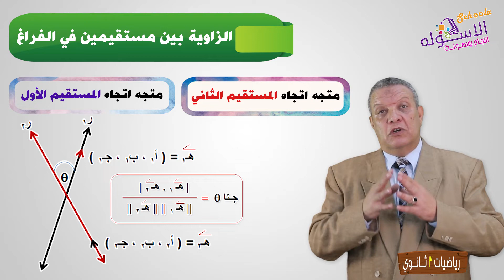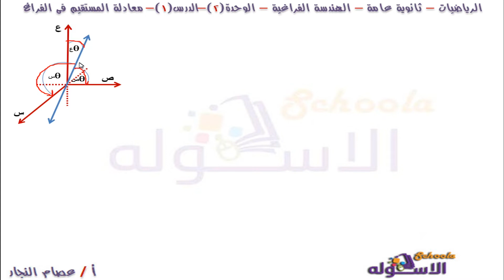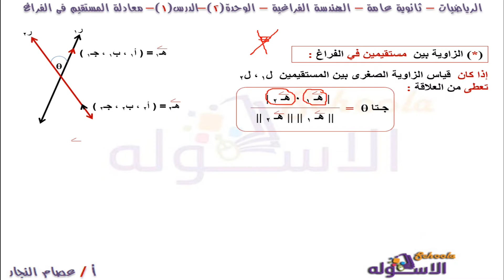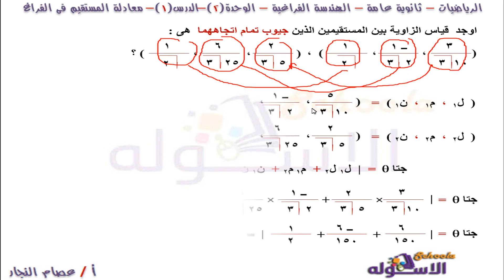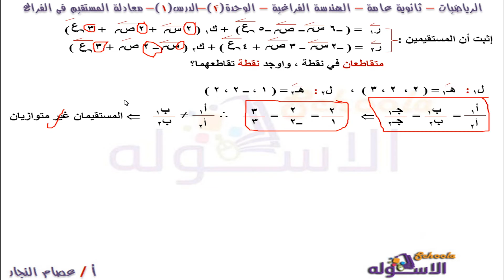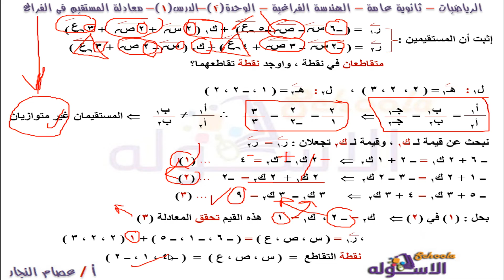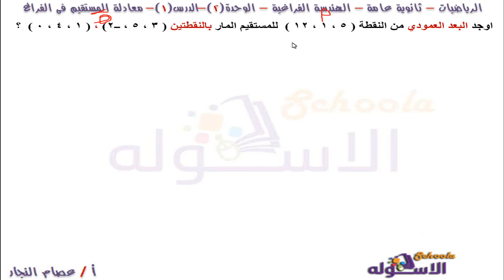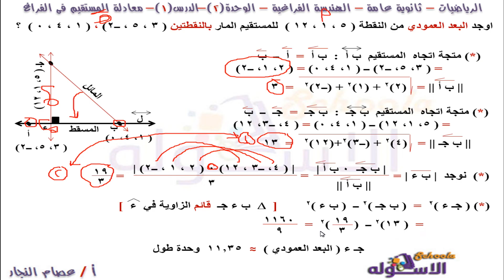معادلة المستقيم في الفراغ | هندسة ثانوية عامة | وحدة 2 - درس 1 | الاسكوله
أ. عصام النجار _ هندسة ثانوية عامة _ الوحدة الثانية -الدرس الأول - معادلة المستقيم في الفراغ _ المنهج المصري